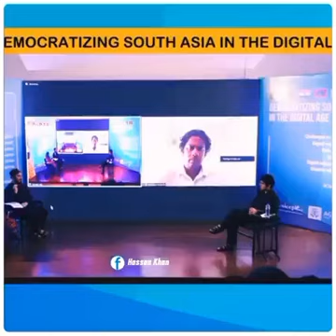State Of pakistan Truth Speaking of Manzoor Pasthoon About All Thing In pakistan....